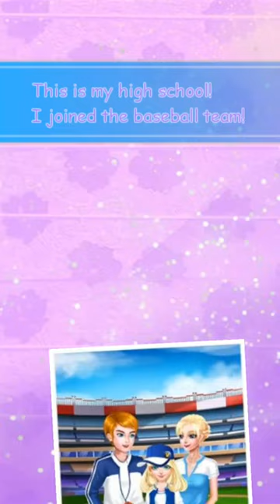Newborn Baby Story android gameplay